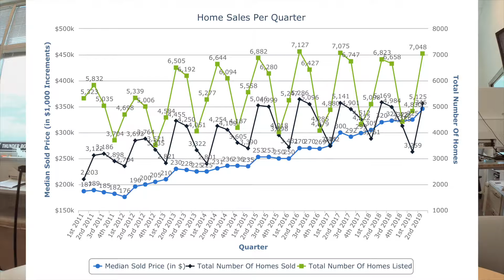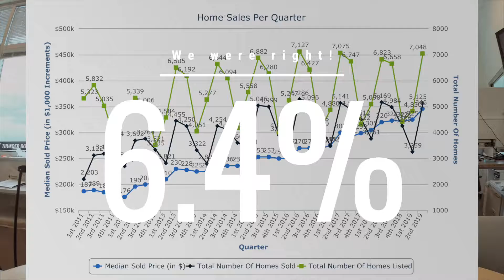2nd quarter appreciation stats are in!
Making predictions is hard especially about the future, but Jake Breen does it again.

We educate you on the market so you can make an informed decision when purchasing real estate.

6430 South 3000 East Suite 600
Cottonwood heights, Utah 84121